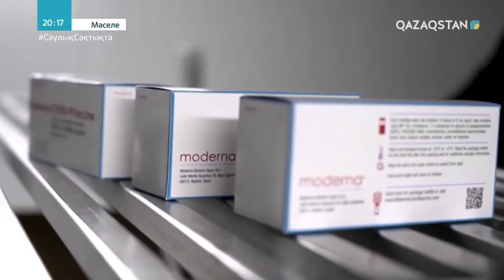Европа елдері қандай вакцинаны таңдап жатыр?